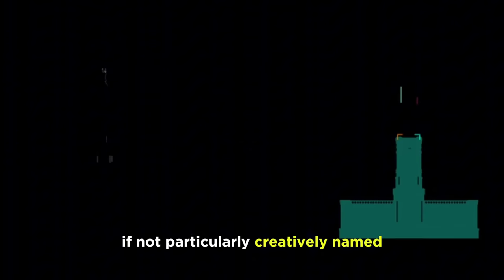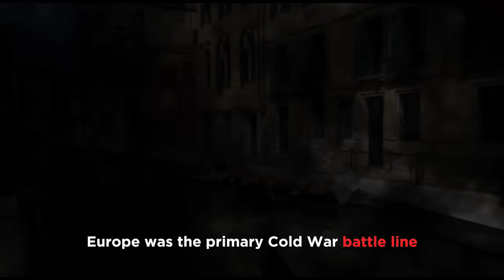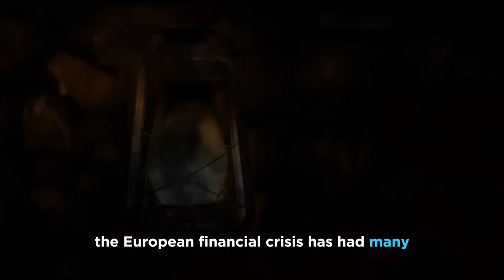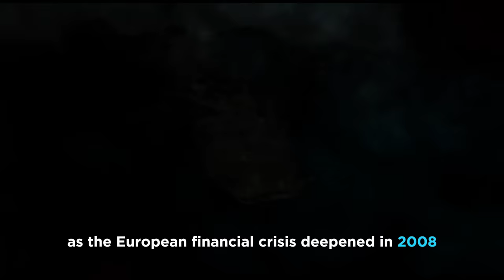History Returns to Europe | Peter Zeihan